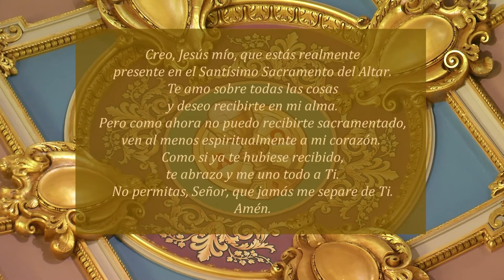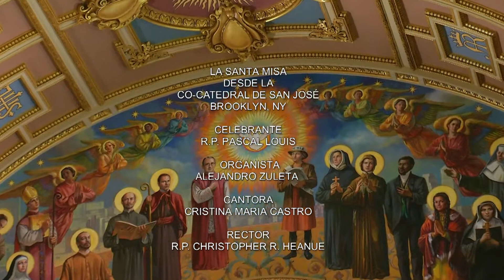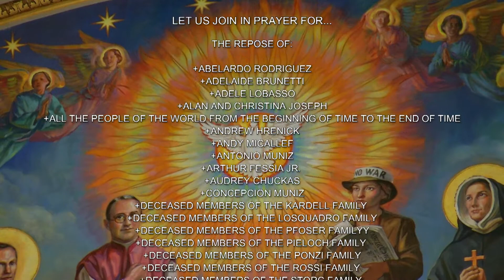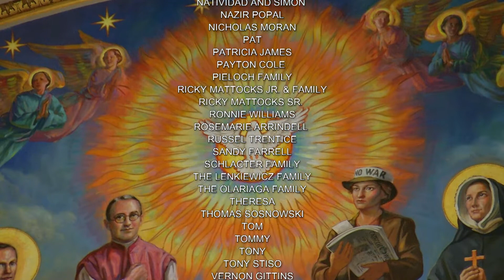Misa en Espanol 5 18 22 Miércoles de la V semana de Pascua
Hoy Es Miércoles de la V semana de Pascua

Lectionary: 287

Primera Lectura
En aquellos días, vinieron de Judea a Antioquía algunos discípulos y se pusieron a enseñar a los hermanos que si no se circuncidaban conforme a la ley de Moisés, no podrían salvarse.

Esto provocó un altercado y una violenta discusión con Pablo y Bernabé; al fin se decidió que Pablo, Bernabé y algunos más fueran a Jerusalén para tratar el asunto con los apóstoles y los presbíteros. La comunidad cristiana los proveyó para el viaje, y ellos atravesaron Fenicia y Samaria, contando a los hermanos cómo se convertían los paganos, y los llenaban de gozo con esta noticia.

Al llegar a Jerusalén, fueron recibidos por la comunidad cristiana, los apóstoles y los presbíteros, y ellos refirieron todo cuanto Dios había hecho por su medio. Pero algunos de los fariseos convertidos intervinieron, diciendo: “Hay que circuncidar a los paganos y exigirles que cumplan la ley de Moisés”.

Entonces se reunieron los apóstoles y los presbíteros para examinar el asunto.

Salmo Responsorial
Salmo 121, 1-2. 3-4a. 4b-5
R. (cf 1) Vayamos con alegría al encuentro del Señor. Aleluya.
¡Qué alegría sentí, cuando me dijeron:
“Vayamos a la casa del Señor”!
Y hoy estamos aquí, Jerusalén,
Jubilosos, delante de tus puertas.
R. Vayamos con alegría al encuentro del Señor. Aleluya.
A ti, Jerusalén, suben las tribus,
las tribus del Señor,
según lo que a Israel se le ha ordenado,
para alabar el nombre del Señor.
Por el amor que tengo a mis hermanos,
voy a decir: “La paz esté contigo”.
Y por la casa del Señor, mi Dios,
Pediré para ti todos los bienes.

Permanezcan en mí y yo en ustedes, dice el Señor;
el que permanece en mí da fruto abundante.
R. Aleluya.

Evangelio
En aquel tiempo, Jesús dijo a sus discípulos: “Yo soy la verdadera vid y mi Padre es el viñador. Al sarmiento que no da fruto en mí, él lo arranca, y al que da fruto lo poda para que dé más fruto.

Ustedes ya están purificados por las palabras que les he dicho. Permanezcan en mí y yo en ustedes. Como el sarmiento no puede dar fruto por sí mismo, si no permanece en la vid, así tampoco ustedes, si no permanecen en mí. Yo soy la vid, ustedes los sarmientos; el que permanece en mí y yo en él, ése da fruto abundante, porque sin mí nada pueden hacer. Al que no permanece en mí se le echa fuera, como al sarmiento, y se seca; luego lo recogen, lo arrojan al fuego y arde.

Si permanecen en mí y mis palabras permanecen en ustedes, pidan lo que quieran y se les concederá. La gloria de mi Padre consiste en que den mucho fruto y se manifiesten así como discípulos míos’’.